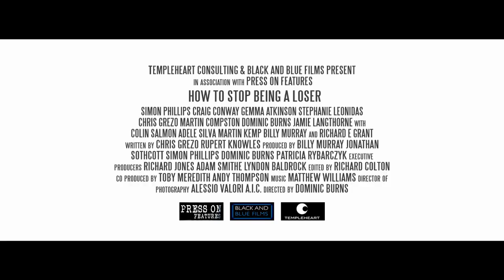HOW TO STOP BEING A LOSER TRAILER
Press On Features, Black and Blue Films and Temple Heart Consulting present their comedy feature film HOW TO STOP BEING A LOSER starring Simon Phillips, Craig Conway, Gemma Atkinson, Martin Compston, Dominic Burns, Neil Maskell, Stephanie Leonidas, Chris Grezo, Sheridan Smith, Billy Murray, Colin Salmon, Martin Kemp, Jill Halfpenny and Richard E Grant. Due for release summer 2011.